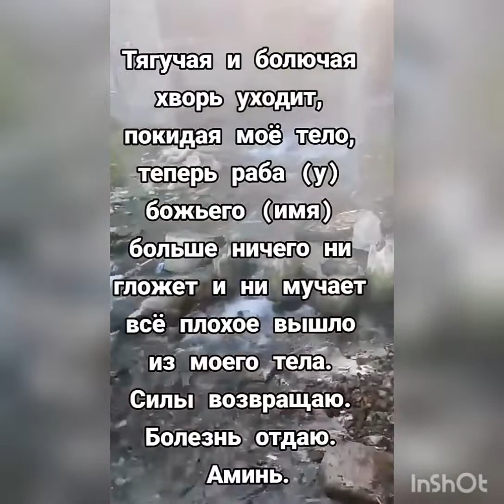Обязательно сделайте этот обряд на здоровье